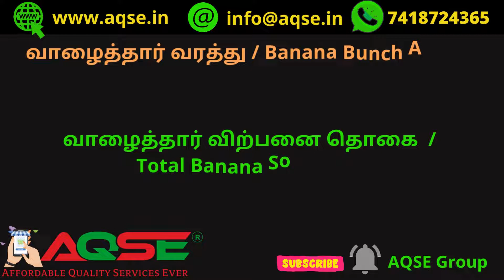வாழைத்தார்விற்பனை | புதுப்பாளையம் வாழைத்தார் ஏலம் | Pudhupalayam Banana Wholesale Auction | Agri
அந்தியூர் வாழைத்தார் ஏலம் | 5547 வாழைத்தார்கள் விற்பனை | Banana Market News

அந்தியூர் வாழைத்தார் ஏலம்@AQSEGroup

ஈரோடு மாவட்டம் அந்தியூர் புதுப்பாளையம் வாழைத்தார் ஏல நிலையத்தில் நடந்த ஏலத்தில் 5547 வாழைத்தார்கள் 5,20,000/- ரூபாய்க்கு விற்பனையானது

Weekly Banana Auction Held at Pudhupalayam Banana Auction Market Located near Anthiyur Located in Erode District

அந்தியூர் வாழை விற்பனை
அந்தியூர் வாழைத்தார்கள் விற்பனை
அந்தியூர் வாழைத்தார் ஏலம்
அந்தியூர் வாழைத்தார் ஏலம்
அந்தியூர்  விற்பனை
வாழை விற்பனை
வாழைப்பழம் விலை
அந்தியூர் வாழை தோப்பு
அந்தியூர் வாழை விலை
அந்தியூர் வாழை விவசாயம்
அந்தியூர் வாழை சாகுபடி

 March 2023 Banana Price
மார்ச் 2023 வாழைத்தார் விலை
சுபகிருது பங்குனி வாழைத்தார் விலை
March 2023 Banana Wholesale Price
மார்ச் 2023 மாத வாழைத்தார் விலை
மார்ச் 2023 மாசம் வாழைத்தார் விலை
சுபகிருது வருடம் பங்குனி மாத வாழைத்தார் விலை
சுபகிருது பங்குனி மாத வாழைத்தார் விலை
அந்தியூர் வாழைத்தார் ஏலம்
Banana Auction At Anthiyur
Weekly Banana Market